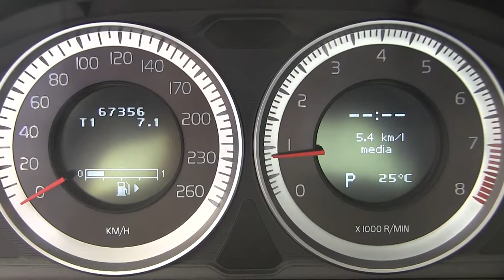Volvo / XC60 / 2012 / 2306375